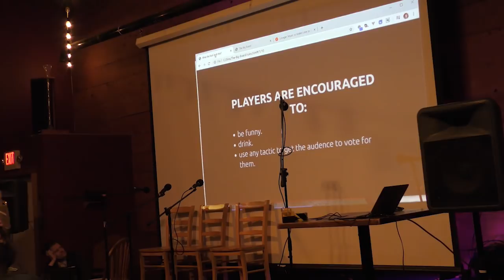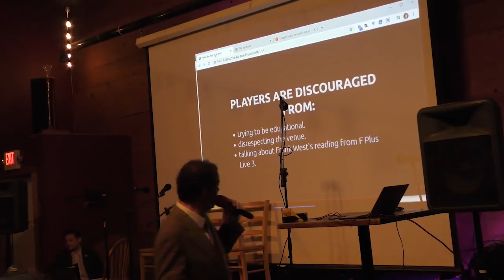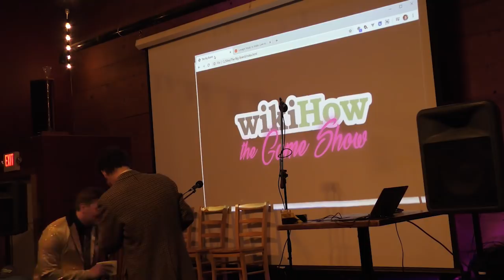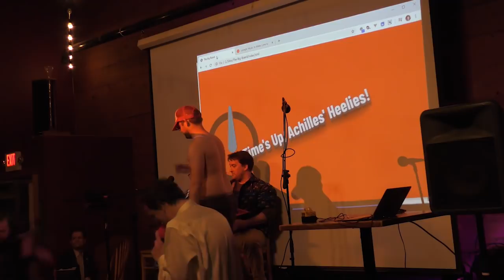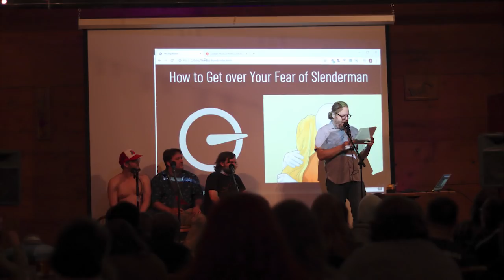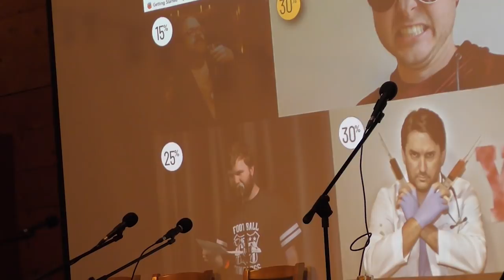wikiHow The Game Show | F Plus Live 8 | Heat #1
On January 18th of 2020, The F Plus came to Portland in order to do something very stupid indeed. Sixteen players would come up to the stage, one by one, and read randomly selected content they have never seen before, in order to prove who is the motherfucking best.

00:00:08 Lemon explains The Premise
00:07:05 Bunnybread invites 4 players to come on down
00:09:03 Achilles' Heelies - From Nightmares & Rockets (an Elon Musk fanfic)
00:18:35 Frank West - How To Shave Your Genitals (Male)
00:27:55 Boots Raingear - How To Get Over Your Fear Of Slenderman
00:37:40 Victor Laszlo - How To Ignore Your Husband
00:47:50 The First Vote

I'm sorry, Dad.